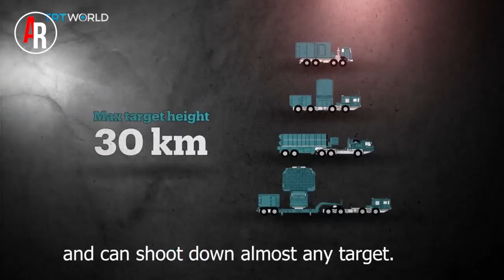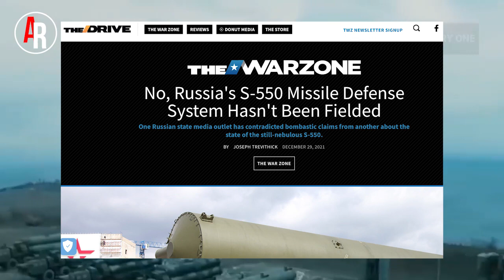BENARKAH SISTEM PERTAHANAN UDARA S-550 SUDAH ADA?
SIMPANG siur informasi mengenai sistem pertahanan udara terbaru Rusia S-550 mengemuka.

Belum lagi S-500 Prometheus masuk dinas militer Rusia, kantor berita Rusia telah menyebutkan bahwa sistem terbaru S-550 sudah ditempatkan di Angkatan Bersenjata Rusia.

Apa sebenarnya yang dimaksud?